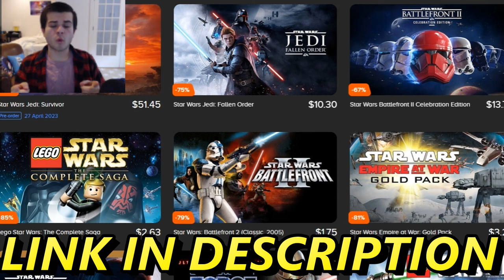Deadly BATTLESHIP Boarding Party INVASION! - Ancient Warfare 3